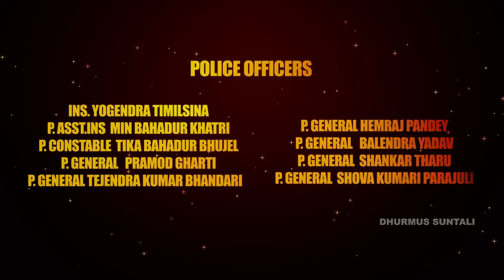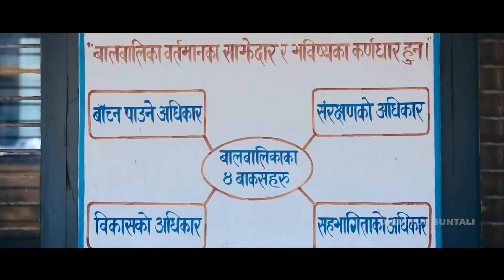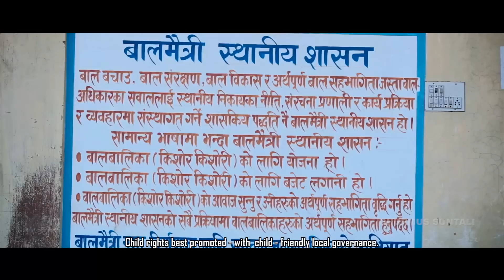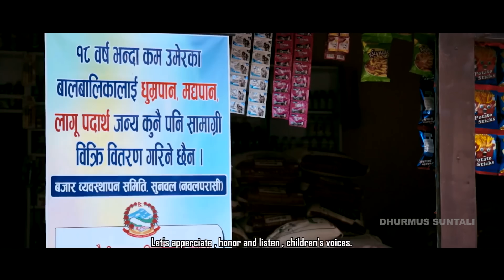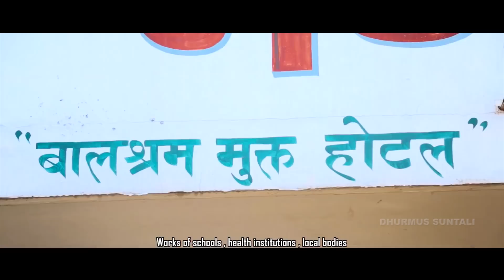Jyoti (ज्योती) | Child friendly comedy movie | Dhurmus Suntali | With English Subtitle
Actors : Sitaram Kattel, Kunjana Ghimire, Surbir Pandit, Kamal Mainali, Yaman Shrestha, Januka Poudel K.C, Deepak Acharya, Suresh Thapa, Bishnu Budhathoki, Arjoon Kr, Lekhanta Bhusal

Child Artist : Sangam Bista, Abiral Adhikari, Bipana Sharma

Direction : Dhurmus Suntali
Writer/Chief Assistant Director : Deepak Acharya
Camera : Gokul Adhikari
Editor : Rabin Bhatt
Post Production : Shubha Media Home Pvt. Ltd
Color/Graphics : Ranjan Neupane